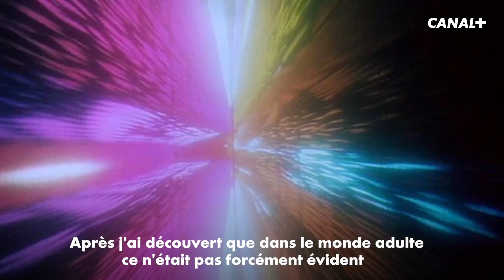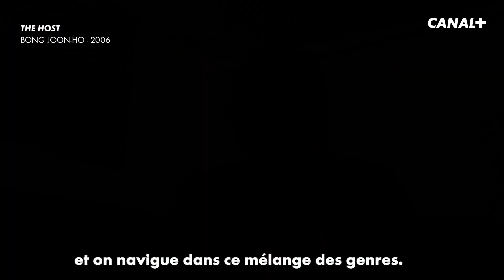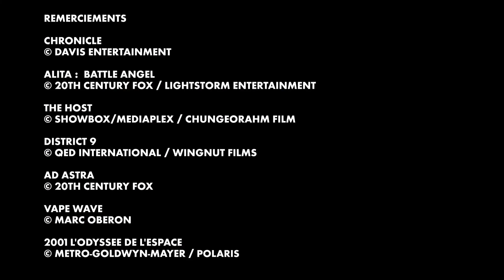La science-fiction vue par Jan Kounen - Tendance cinéphile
Des personnalités du 7e Art nous expliquent un genre cinématographique pour lesquels ils ont une grande affinité